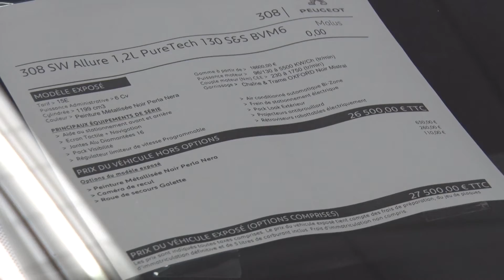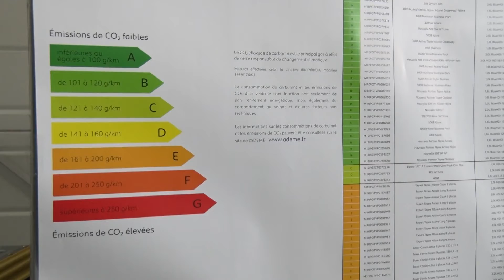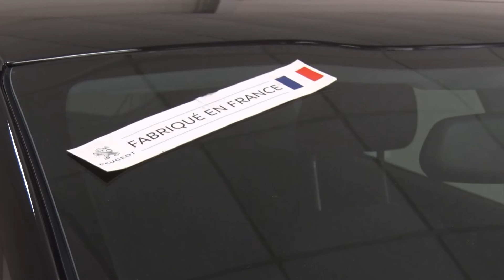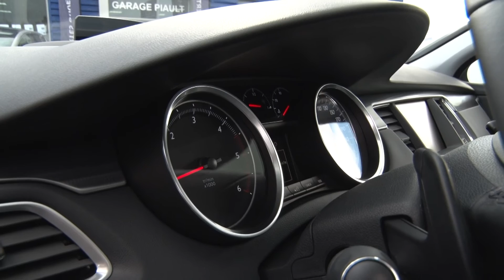Le garage Peugeot Piault ouvre ses portes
Clisson, les 18-19-20 septembre 2015